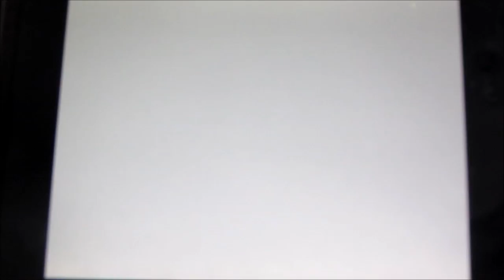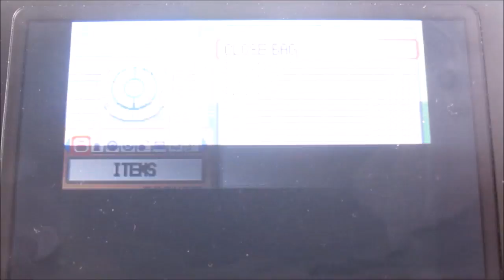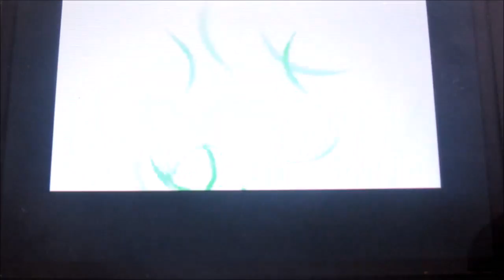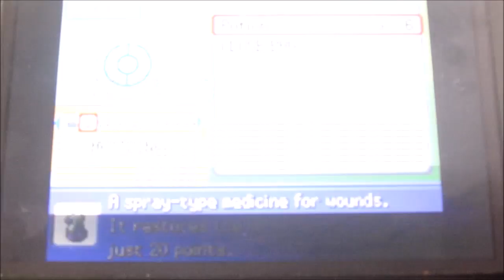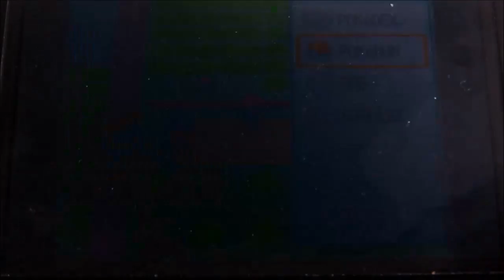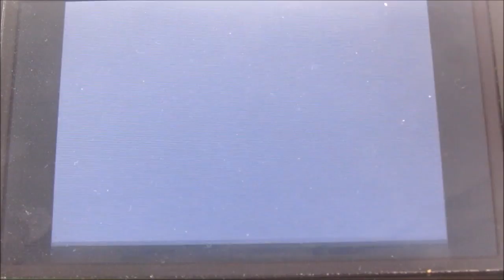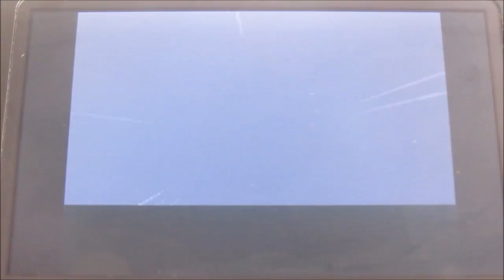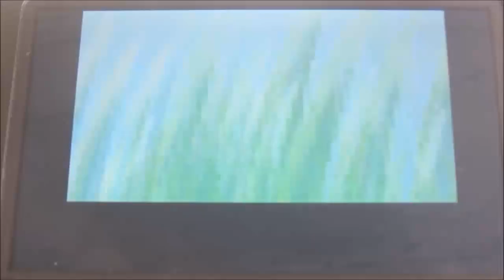Pokemon Platinum Nuzlocke Challenge Episode 1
This is my Nuzlocke Challenge for Pokemon Platinum. This episode is up to the first Gym. Comment what you think could have been improved on eg; too long, not loud enough, more challenging, ect, or comment parts you liked.

Mine do vary from that slightly but not the first 3 core rules.
Music obtained from the FMA(Free Music Archive)